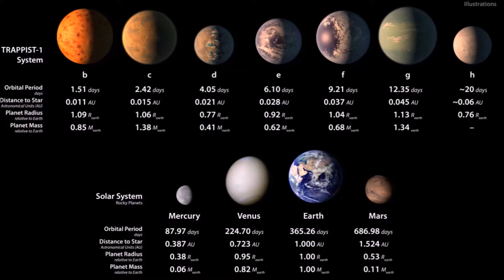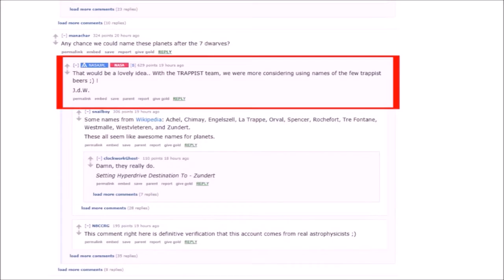Beer Names for Trappist-1 Planets - Strait beer news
Strait Beer News for the week of February 26, 2017:

Belgian astronomers discover new exoplanets with their TRAPPIST telescope. They revolve around a sun called TRAPPIST-1. A majority of the planets are comparable to Earth and are located in the Goldilocks Zone required for water and the sustaining of life.

The Trappist name is used to pay homage to a type of beer primarily found in Belgium. The team of scientists state that they would like to name the planets after Belgian beers too.

--Untappd: hardie